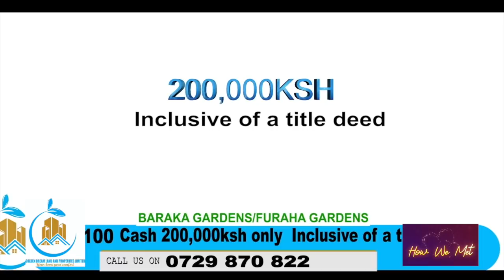HowWeMet: I was his crush in Primary School _DIANA KAMANDE speaks on finding Waweru's love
After 10 years of widowhood, Diana Kamande found love in one Sam Waweru.

How did the two meet? Diana narrates a story of love that dates back to their primary school days. Waweru, who is now a KDF officer was totally smitten by his deskmate Diana and he would often show kind gestures to keep their friendship going e.g. he would break the queue to pick a packet of the famous Nyayo milk for Diana and even sacrifice his packet for her.

One day diana was not so happy when Waweru openly said in class, "Diana is my girlfriend,".

10 years later after Diana lost her husband in a domestic violence scuffle, bearing wounds on her face and hands from the cuts she suffered in the ordeal, she proudly said 'I Do' to Mr. Waweru in a colourful ceremony.

Will she continue to serve widows? This is the question many asked on seeing her in a white gown.

Catch some LOVE here: